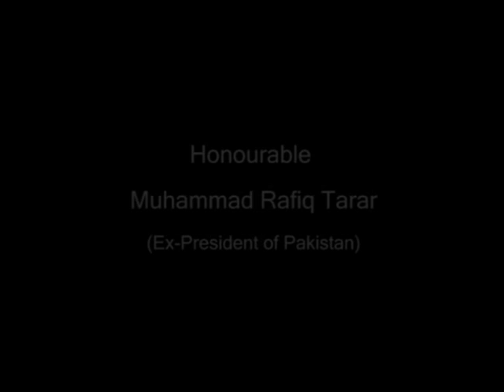Biography of Rafiq Tarrar (Ex-President of Pakistan)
The complete biography of M. Rafiq Tarrar
(Ex-President of  Pakistan)